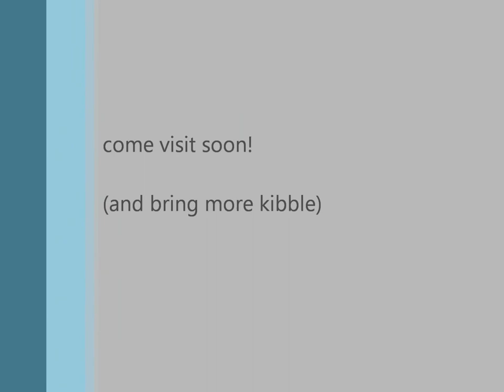our maltese puppy, playing with his kibble